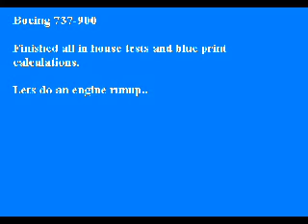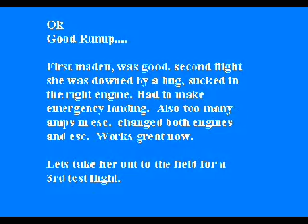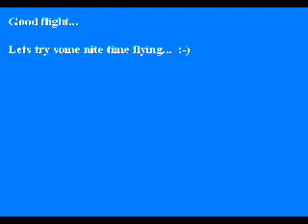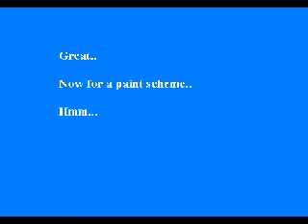Scratch Built  foam 737-900

Took a bit of time to get everything well setup but it was worth the time and effort.